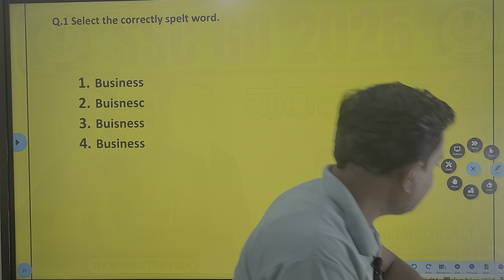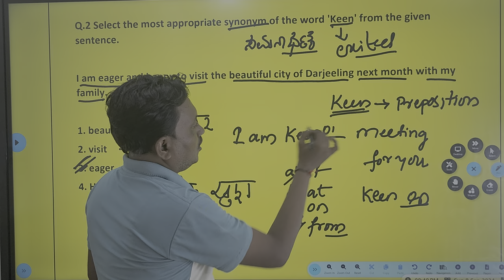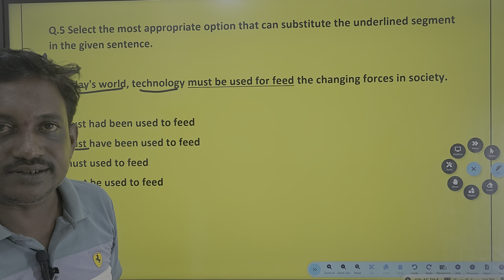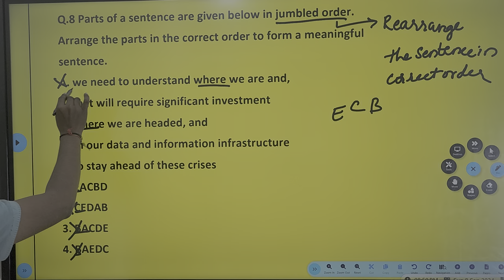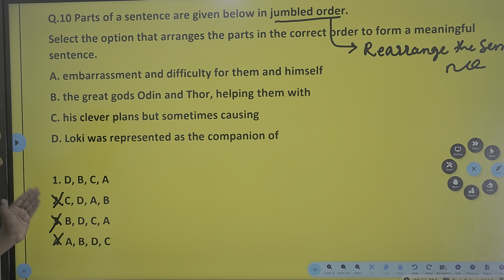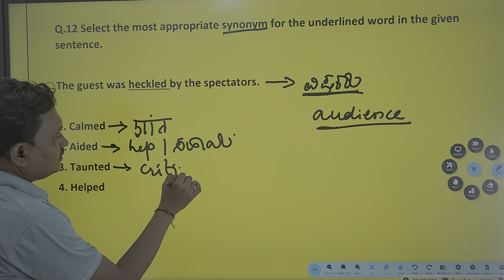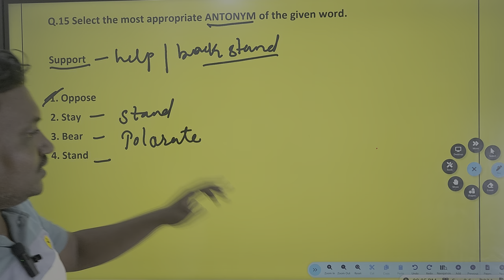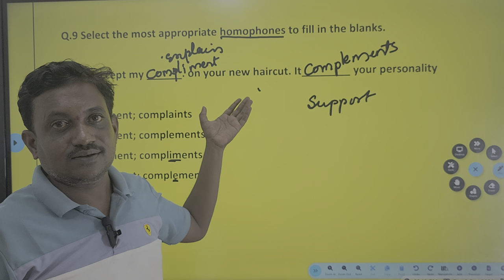SSCGD EXAM CLASS 2025|SSC ENGLISH CLASS|SSC CLASS IN KANNADA 2025|SSC BEST COACHING IN KARANATAKA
ಲಯನ್ಸ  ಕರಿಯರ ಅಕಾಡೆಮಿ ಮೂಡಲಗಿ ಸರ್ಕಾರಿ ಸ್ಪರ್ಧಾತ್ಮಕ ಪರೀಕ್ಷೆಗಳಿಗೆ ಪ್ರಮುಖ ತರಬೇತಿ ಕೇಂದ್ರವಾಗಿದೆ. ಸಂಸ್ಥೆಯು ಅನುಭವಿ ಮತ್ತು ಜ್ಞಾನವುಳ್ಳ ಬೋಧಕರ ತಂಡವನ್ನು ಹೊಂದಿದೆ, ಅವರು ಈ ಪರೀಕ್ಷೆಗಳಲ್ಲಿ ಯಶಸ್ವಿಯಾಗಲು ವಿದ್ಯಾರ್ಥಿಗಳಿಗೆ ಸಹಾಯ ಮಾಡಲು ಸಮರ್ಪಿಸಿದ್ದಾರೆ.

ಅದರ ತರಬೇತಿ ಕಾರ್ಯಕ್ರಮದ ಜೊತೆಗೆ, ಲಯನ್ಸ  ಕರಿಯರ ಅಕಾಡೆಮಿ ಮೂಡಲಗಿ ವಿದ್ಯಾರ್ಥಿಗಳಿಗೆ ಹಲವಾರು ಬೆಂಬಲ ಸೇವೆಗಳನ್ನು ಸಹ ನೀಡುತ್ತದೆ. ಇದು ಶೈಕ್ಷಣಿಕ ಸಲಹೆ, ವೃತ್ತಿ ಸಮಾಲೋಚನೆ ಮತ್ತು ವಿದ್ಯಾರ್ಥಿಗಳು ತಮ್ಮ ಅಧ್ಯಯನದಲ್ಲಿ ಯಶಸ್ವಿಯಾಗಲು ಸಹಾಯ ಮಾಡುವ ಇತರ ಬೆಂಬಲ ಸೇವೆಗಳನ್ನು ಒಳಗೊಂಡಿದೆ.

ಒಟ್ಟಾರೆಯಾಗಿ, ಲಯನ್ಸ  ಕರಿಯರ ಅಕಾಡೆಮಿ ಮೂಡಲಗಿ ಹೆಚ್ಚು ಗೌರವಾನ್ವಿತ ಕೋಚಿಂಗ್ ಸೆಂಟರ್ ಆಗಿದ್ದು, ವಿದ್ಯಾರ್ಥಿಗಳು ತಮ್ಮ ಶೈಕ್ಷಣಿಕ ಮತ್ತು ವೃತ್ತಿ ಗುರಿಗಳನ್ನು ಸಾಧಿಸಲು ಸಹಾಯ ಮಾಡಲು ಸಮರ್ಪಿಸಲಾಗಿದೆ. ನೀವು ಸರ್ಕಾರಿ ಸ್ಪರ್ಧಾತ್ಮಕ ಪರೀಕ್ಷೆಗೆ ಸಿದ್ಧರಾಗಲು ಬಯಸಿದರೆ, ಲಯನ್ಸ  ಕರಿಯರ ಅಕಾಡೆಮಿ ಮೂಡಲಗಿ ಸ್ಥಳವಾಗಿದೆ.

ꜰᴏʀ ᴍᴏʀᴇ ɪɴꜰᴏʀᴍᴀᴛɪᴏɴ ᴊᴏɪɴ ᴏᴜʀ ʏᴏᴜᴛᴜʙᴇ

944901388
indian army bijapur coaching,
dharwad army coaching centre,
best army academy in Maharashtra,
best competitive coaching centre in Karnataka,
best coaching centre in Karnataka,
nda best coaching centre in Karnataka,
army coaching centre in Hyderabad,
army coaching centre tamilnadu,
bangalore army training centre,
nda coaching centre in Karnataka,
maharashtra army training center,
best army academy in india,
best upsc coaching in Karnataka,
best defence academy in tamilnadu,
best kpsc coaching centre in dharwad,
lokapur army coaching centre,
best coaching for army nursing assistant,
army training academy in Mumbai,
best defence coaching in india,
army training in belagavi,
indian army ka training centre,
army training academy in mudalagi,
best police coaching centre in karanataka,
best defence academy in karanataka,KOPPALRALYGROUND2024,KOPPALARMYRALLYGROUND,KOPPALRALLY,KOPPALARMYRALLY,KOPPALAGNIVEERRALLYGROUND,BELAGAVIARORALLYGROUND,INDIANARMYRALLY,INDIANAGNIVEERARMYRALLY2024KOPPALRALYGROUND2024,KOPPALARMYRALLYGROUND,KOPPALRALLY,KOPPALARMYRALLY,KOPPALAGNIVEERRALLYGROUND,BELAGAVIARORALLYGROUND,INDIANARMYRALLY,INDIANAGNIVEERARMYRALLY2024